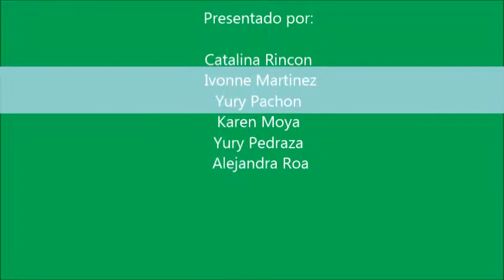CATEDRA MANUELA BELTRAN